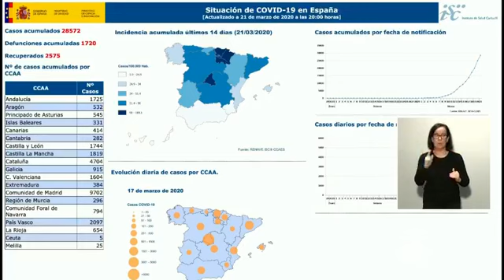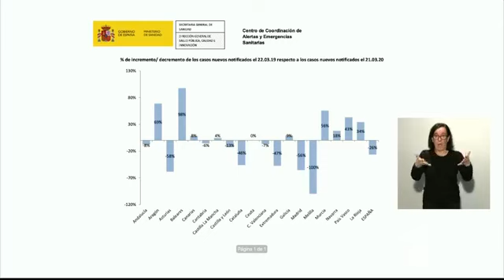Coronavirus: Fernando Simón expone medidas tomadas hasta ahora para frenar la curva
Fernando Simón pone en valor las medidas tomadas hasta ahora para frenar la curva de contagios por

Los técnicos responsables de los ministerios de Sanidad, Defensa, Interior y Transportes, Movilidad y Agenda Urbana han comparecido en rueda de prensa, como cada día, tras la reunión del Comité de Gestión Técnica del Coronavirus liderada por el presidente del Gobierno.

El director del Centro de Coordinación de Alertas y Emergencias Sanitarias del Ministerio de Sanidad, Fernando Simón, ha afirmado que
"es importante mantener el distanciamiento. Las medidas son ya muy reestrictivas, pero si no las aplicamos correctamente no vamos a temer éxito. No tenemos alternativa".

Fernando Simón ha insistido en que "las medidas que se están tomando en nuestro país tiene como objetivo frenar la curva de contagio. Eso es importante mantenerlo y conseguirlo. Las medidas son distinta a las que ha tomado China porque en Europa las cosas no funcionan igual que allí. Si España se aisla, no va a haber otros países que nos ayuden, como sí se ayudaban las provincias de China. Las medidas que tenemos nos permiten mantener el nivel de nuestra sociedad para no generar mayores crisis y son medidas que, si no aplicamos de una forma eficaz y responsable, no tendrán el efecto deseado".

Preguntado sobre la situación de las UCI en los Hospitales de algunos puntos del país, Fernando Simón ha manifestado que "el punto critico para las UCI se producirá dos semanas después del punto álgido de contagios. Pero la saturación no será igual en todas partes, y somos solidarios. Va a ver una presión muy alta en algunos lugares pero este colapso no será generalizado y la extensión en el tiempo hará que lo podamos controlar".